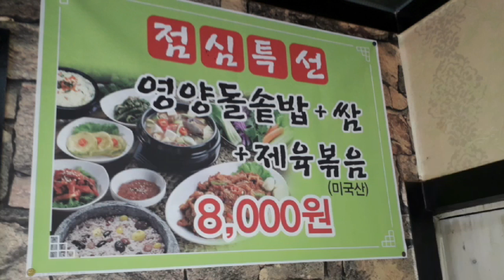서산농장(중촌동) 영양돌솥밥+쌈+제육볶음(8,000원) [ 대전 황장군의 '점심특선(맛집추천)' 제1회 ] 대사우TV